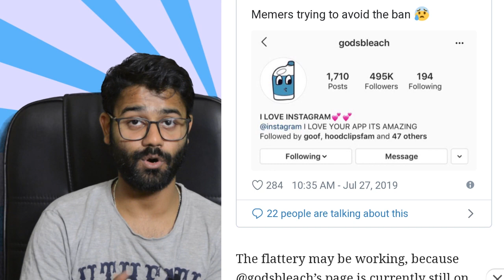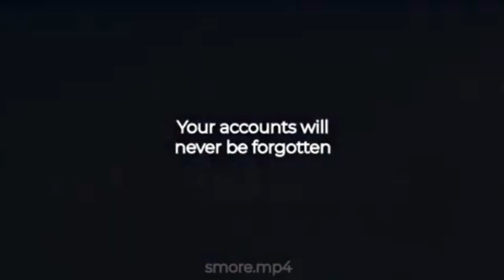Why Instagram Deleted Meme Pages ? | Instagram deleted many pages we can't count.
We should stand for ourself let's do this. Thank you, everyone.

Thanks you for the video